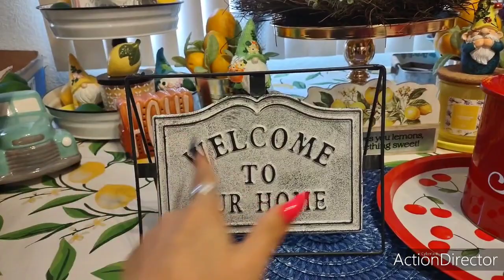🔥🤩🍁🍂🎃👑 Dollar Tree & Dollar General Fall Haul Y'all!!!All of the Hottest Finds & Name Brands!!🤩🍁🍂🎃👑🔥